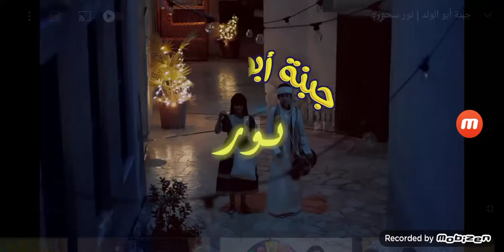أغنية شهر رمضان المبارك كريم سحورك نور كل عام وانت بخير !! Ramadan al Mubarak more like